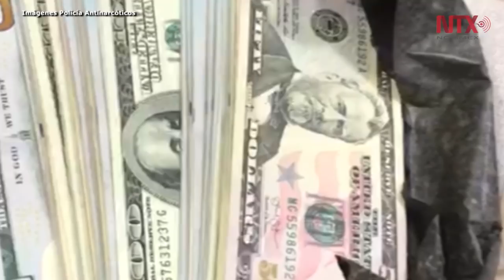Capturan en Colombia a un americano con dólares en el estómago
La Dirección de la Policía Antinarcóticos, a través de la perfilación a pasajeros y pericia de los uniformados,  logró la captura del ciudadano, procedente de la ciudad de Fort Lauderdale Florida Estados Unidos